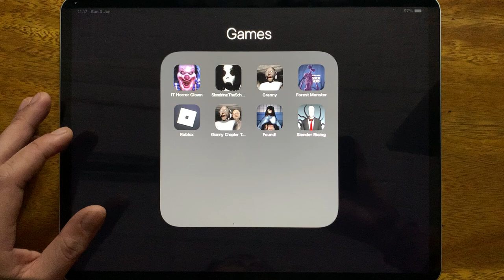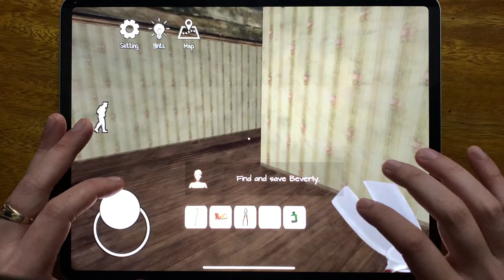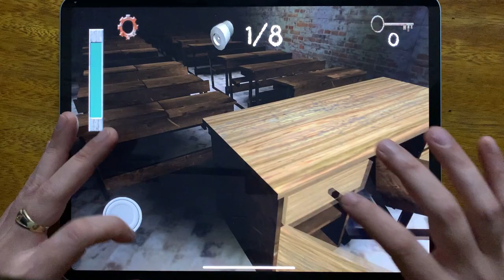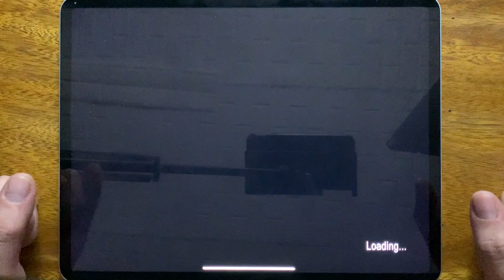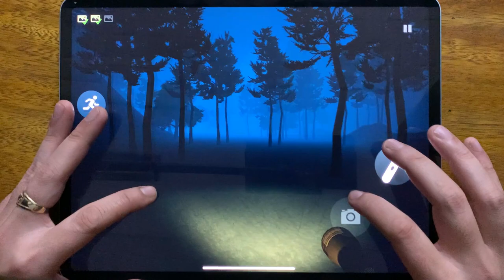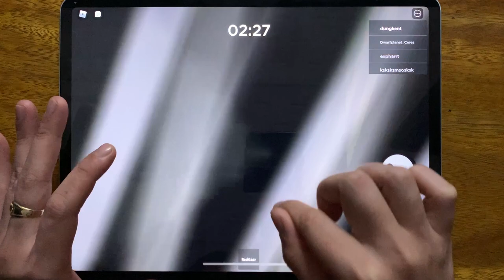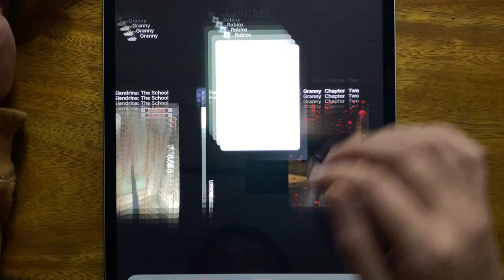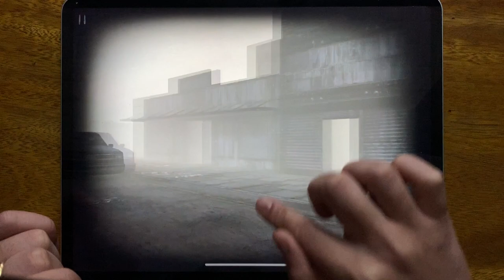IT Horror Clown, Slendrina The School, Granny, Forest Monster Siren Head, Roblox Piggy...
IT Horror Clown, Slendrina The School, Granny, Forest Monster Siren Head, Roblox Piggy, Granny Chapter Two, Found, Slender Rising